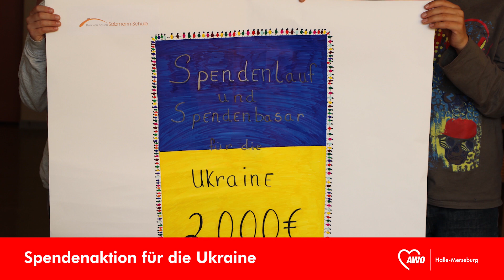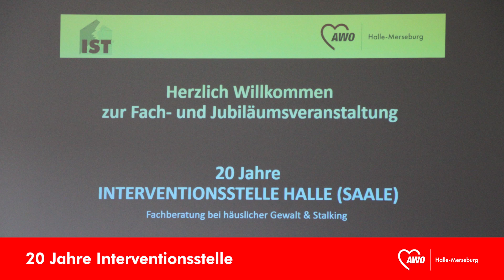Das AWO-Jahr 2022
Wir blicken auf ein ereignisreiches Jahr zurück, mit vielen Veranstaltungen und Aktionen. Wir danken allen, die uns dabei tatkräftig unterstützt haben.